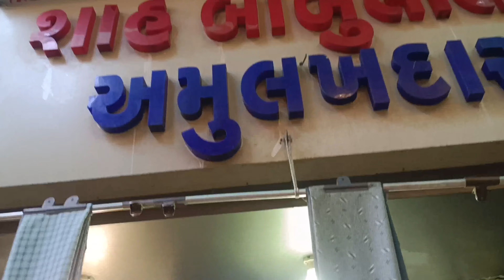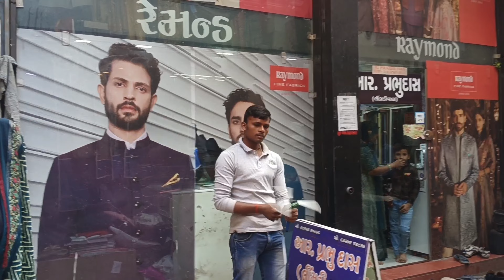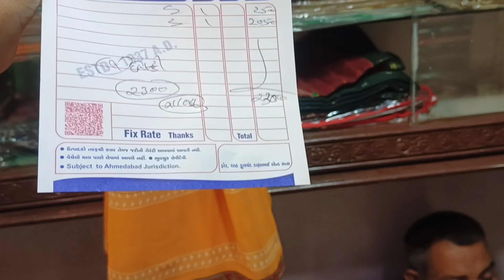day 6 Aaj ham log Lal darvaja Gaye